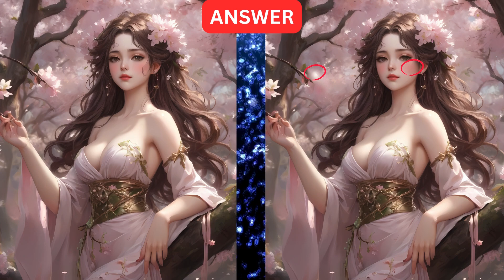Spot the Difference Challenge #45 . Subscribe for New Uploads. BrainTeasers, Difference.🔍👁️‍🗨️😱🔥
Welcome to the ultimate visual puzzle adventure! Spot the difference. Brain training, concentration, cognition, observation, and memory. It can even help prevent dementia by activating the brain.

Get ready to sharpen your observational skills and join us in a thrilling Spot the Difference Challenge Extravaganza!

Enjoy the game and have a happy and healthy life.

MOTIVATE MIND BODY SOUL

MUSIC
Original Music: Drums - by Motivate Mind Body Soul

Amazon.com (in search bar-type) stardesigncraft